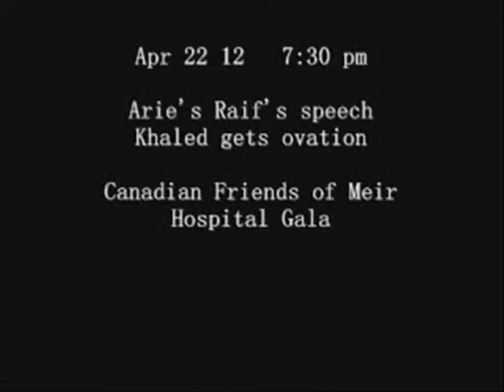TOL Register Now Jewish Gala pics Apr 22 12